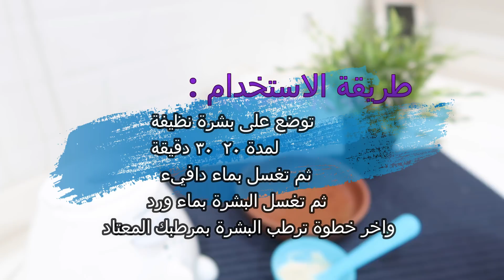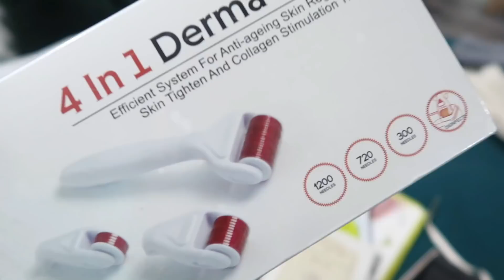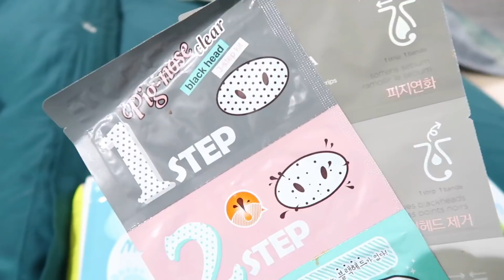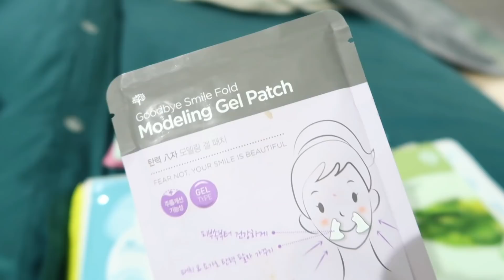فعاليات الحجر المنزلي 😍_ ترتيب درج الماسكات 👌🏻💕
*لا احد يمكنه ان يحطم أحلامك
no body can destroy your dreams
(فيديو بسيط وسعيد كالعادة ، دعمكم وحبكم يعني لي الكثيييييييير )
الكاميرا المستخدمة:  canon g7x🎥
برنامج المونتاج : I movie 💻
للاستفسارات والاعلانات :
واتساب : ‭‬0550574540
تجدونني دائما هنا :
انستقرام : ghaydaa1119
سناب شات :ghaydaa119
*لاتستعجل اي شي ف عندما يحين الوقت المناسب سيحدث

^|احبببكم واتمنالكم يوم سعيييد ولطيييف |^